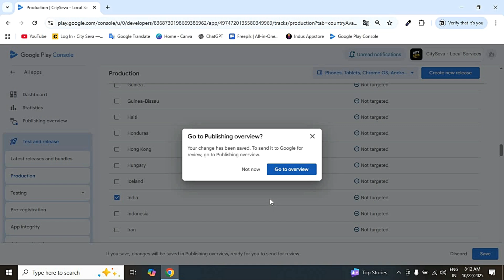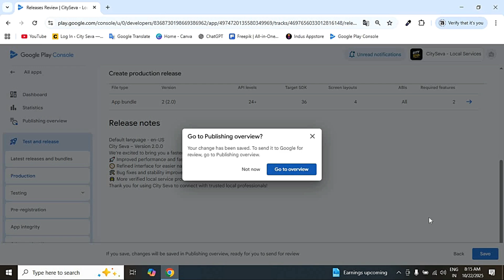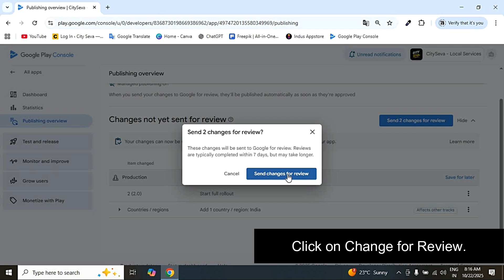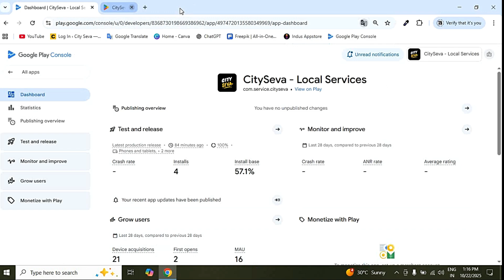How to Publish Your App to Production After Closed Testing on Google Play Store 2025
🚀 In this video, I’ll show you the step-by-step process to move your Android app from Closed Testing to Production Release in the Google Play Console. A complete and updated guide for 2025, perfect for beginners and Android developers who want to publish their app live on Play Store.

✅ What You’ll Learn:
How to move app from Closed Testing to Production
How to create a Production Release in Google Play Console
How to roll out your app to all users (public release)
Common mistakes developers make during release
Tips for faster Play Store approval